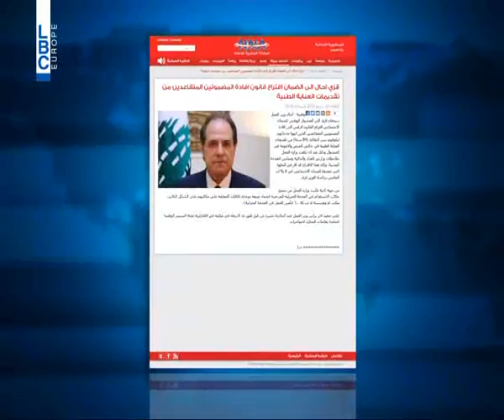هل ينضم التجار الى الضمان الاجتماعي؟ - LBCI News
أكد وزير العمل سجعان قزي ان "العلاج الحقيقي لإصلاح المؤسسات يكون عبر وضع مشروع اصلاحي عام لكل مؤسسات الدولة"وشدد على "وجوب البحث جديا في طريقة انضمام التجار الى الضمان".